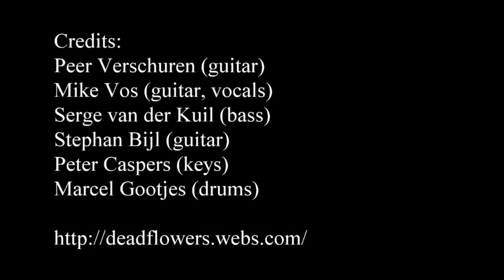The Dead Flowers - Satisfaction (live) 31Oct2015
"The Dead Flowers - Satisfaction"
Performed live @ Café Bel Air Breda The Netherlands (31 Oct 2015)
Featuring: Peer Verschuren (guitar), Coby Hut (vocals)

Credits:
Peer Verschuren (guitar)
Coby Hut (vocals)
Mike Vos (guitar, vocals)
Serge van der Kuil (bass)
Stephan Bijl (guitar)
Peter Caspers (keys)
Marcel Gootjes (drums)

Made possible by: Rockhomefoundation